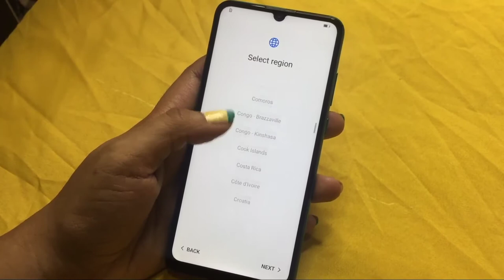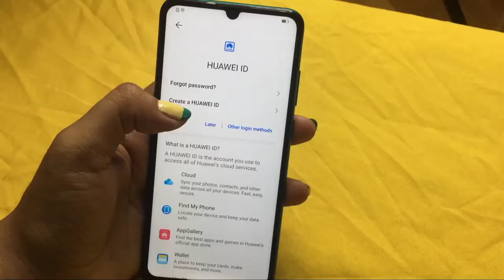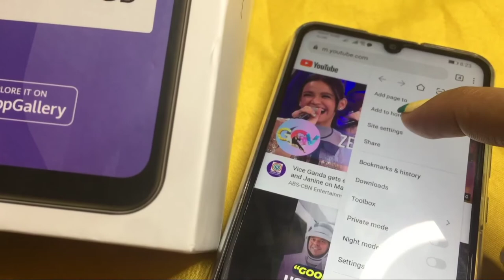HUAWEI Y6P | UNBOXING AND REVIEW | BUDGET PHONE 2020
The Newest "Y" Series Edition (Entry-Level) of Huawei is now OUT in the market this 2020!

The Huawei Y6P is a smartphone with a 6.3-inch HD+ notched display, 8MP selfie camera, and triple rear cameras composed of a 13MP main camera, 5MP ultra-wide camera, and 2MP depth camera.

For more details, please watch my unboxing and review. 😊

Be Out and Be Pride! 😊